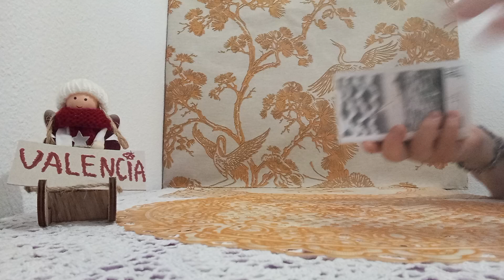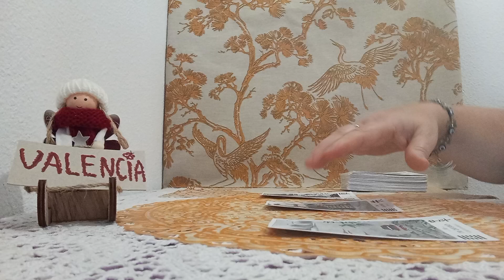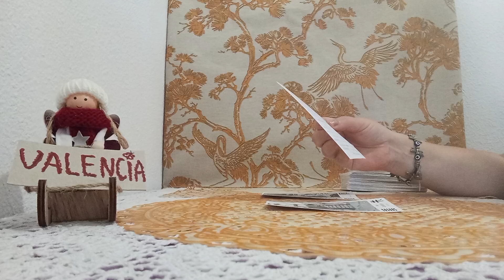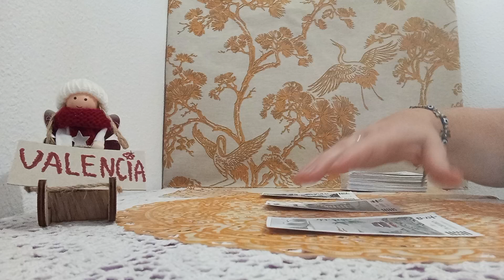COMO OS VAN A..AYUDAR LAS ENERGIAS DEL ICHING#📿